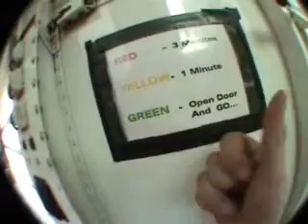Kisses in Freefall